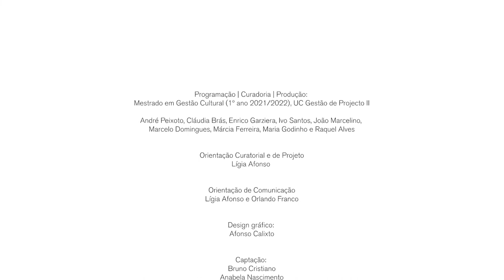Triálogos - Conversas a três em torno da Gestão Cultural, Maria Gil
O papel da mulher na Gestão das Artes Performativas: Objeto ou Sujeito?
Com - Maria Gil

- TRIÁLOGOS – conversas a três em torno da Gestão Cultural
Semana dos 30 anos da ESAD.CR – 2022

Os alunos do Mestrado em Gestão Cultural da ESAD.CR e o Observatório Living Cities da Cátedra UNESCO em Gestão das Artes e da Cultura, Cidades e Criatividade promoveram, no dia 23 de maio de 2022 e no âmbito da Semana dos 30 anos da ESAD, o encontro “TRIÁLOGOS – Conversas a três em torno da Gestão Cultural”, um conjunto de mesas redondas dedicadas a temas relacionados ao setor. A iniciativa foi desenvolvida com o objetivo de criar um espaço de encontro informal entre estudantes e professores que exercem práticas profissionais destacadas na área da cultura, a partir de uma conversa guiada pelas curiosidades, dúvidas, questões e desafios colocados pelos alunos. O encontro visou fomentar a troca de conhecimentos, experiências e metodologias sob a ótica da produção e investigação na gestão cultural entre a comunidade escolar, profissionais da cultura e interessados em geral.

com
Maria Gil (docente), Raquel Alves e Márcia Ferreira (discentes)

Maria Gil é licenciada em Formação de Atores/Encenadores pela Escola Superior de Teatro e Cinema de Lisboa (2003) e Mestre em Filosofia pelo Departamento de Estudos de Teatro, Cinema e Televisão da Universidade de Glasgow (2009). É fundadora e codiretora artística do Teatro do Silêncio. Desenvolve, desde 2012, o projeto Caminhar, que visa ligar o corpo ao território através de caminhadas que integram práticas imaginativas inspiradas, entre outras, na botânica, na poesia e na dança, um projeto que visa comunicar o tempo presente na sua expressão espacial reativando o sujeito político que cada um de nós é. Em 2018, iniciou uma pesquisa etnográfica e artística sobre a participação das mulheres nas diferentes culturas do mar e das pescas que resultou na palestra performance, Mulheres em Terra, Homens no Mar (2018). Foi coautora, juntamente com os realizadores Filipa Reis e João Miller Guerra, da série de televisão Outra Escola (2019). Atualmente integra o projeto Lado P, trabalhando com pessoas em situação de privação de liberdade e cujo resultado deste trabalho será uma série televisiva a estrear na RTP2.